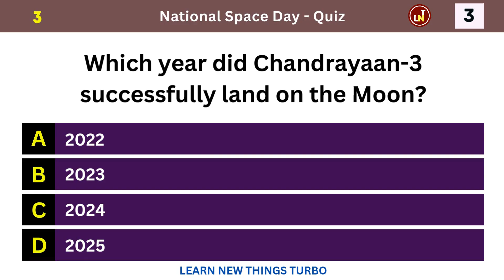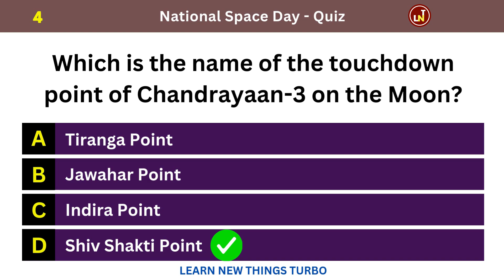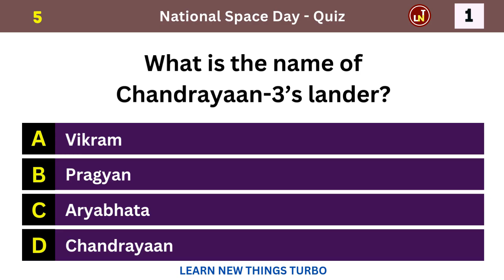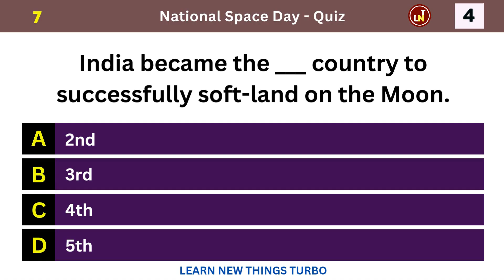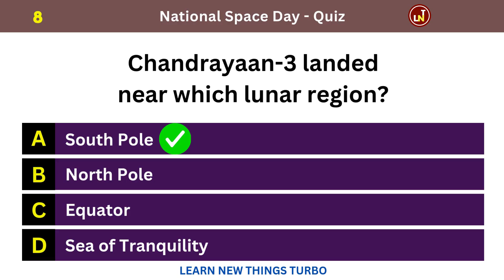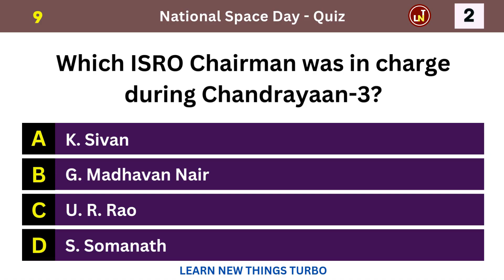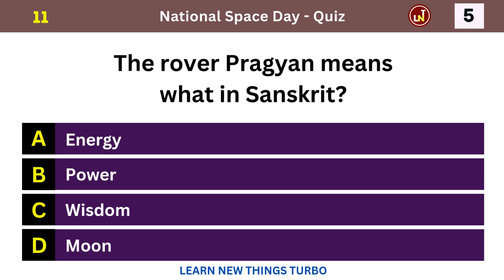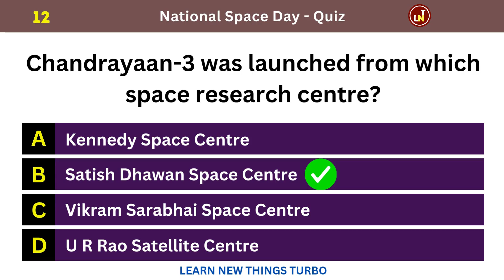National Space Day Quiz – 12 Important Questions on ISRO, Chandrayaan, & India’s Space Achievements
Celebrate National Space Day with this quiz! 🚀 Test your knowledge with 12 multiple-choice questions on ISRO, Chandrayaan missions, rockets, satellites, Indian astronauts, and India’s remarkable space achievements. A perfect quiz for students, GK enthusiasts, and anyone curious about India’s journey in space exploration.